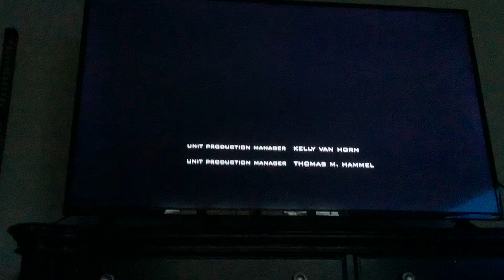Brody watching the closing to the day after tomorrow